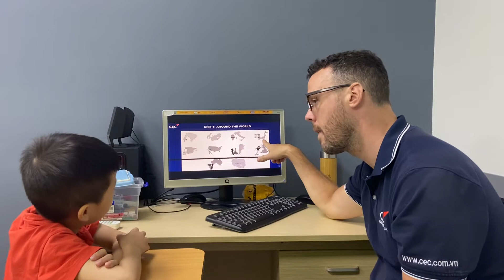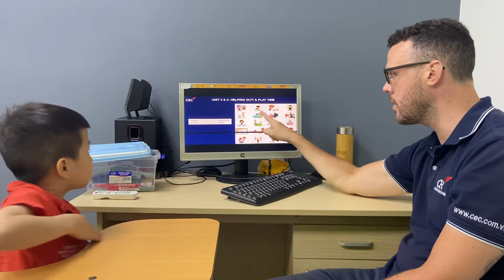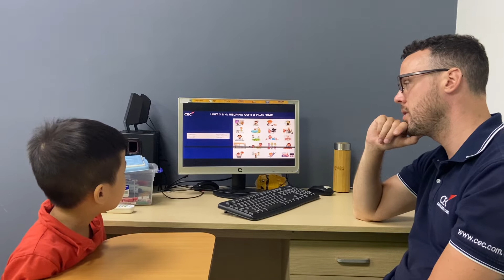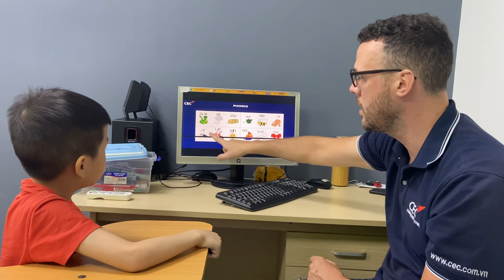CEC Timescity_TC-SS3-2201_Video test_Huy Khôi